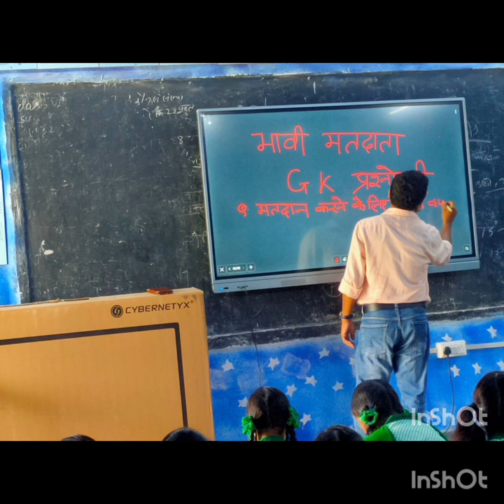Upgraded +2 High School Sindri, Arki, Khunti